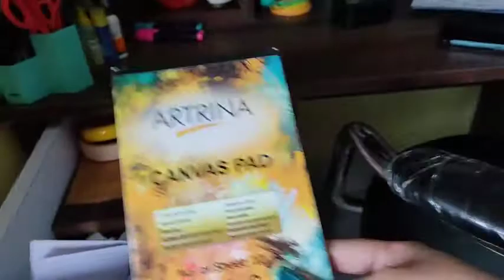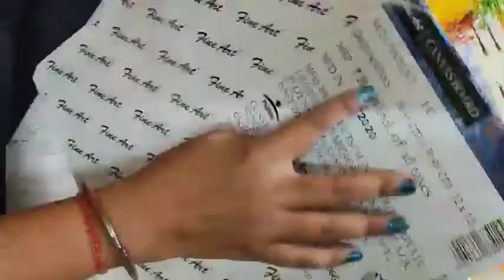24 Hours Drawing Challenge || living style of Poonam....